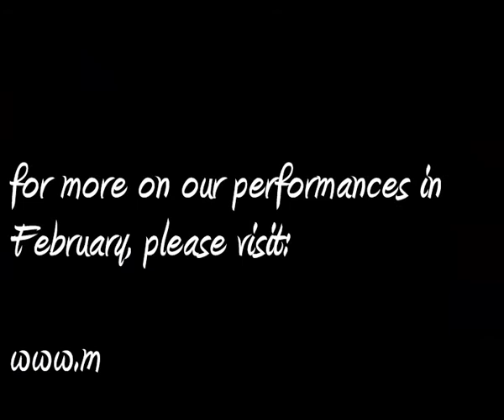Makiti Performances - February 2013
Performances this month at Makiti.
6 Feb - Marula Boom
13 Feb - DJ Ossewa
20 Feb - Dewald Dippenaar
27 Feb - Charl Smit